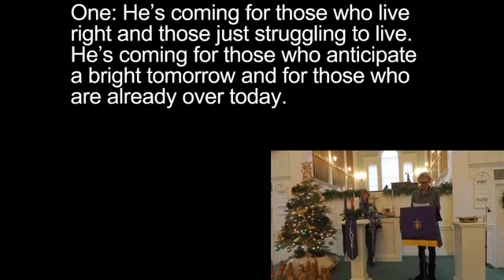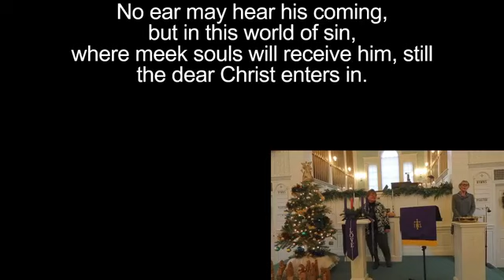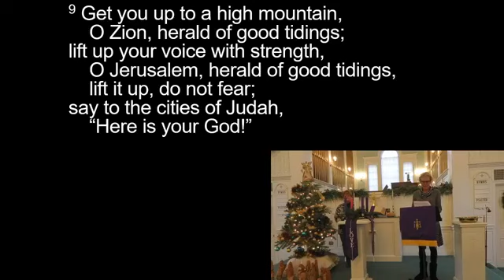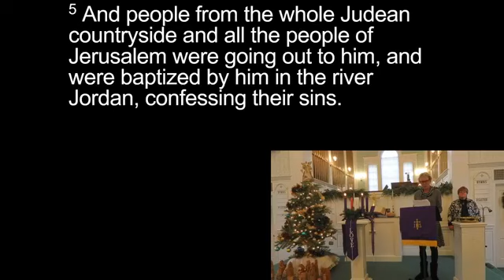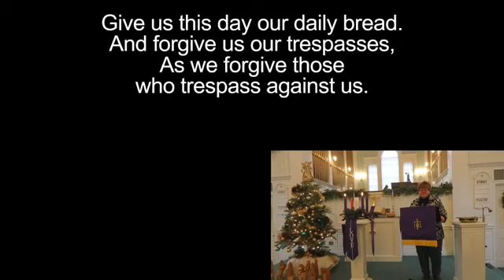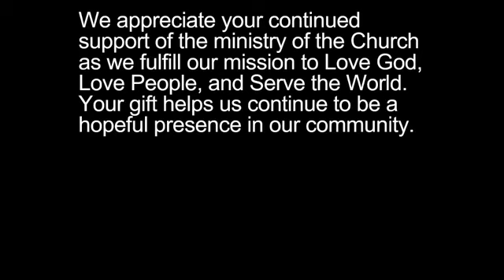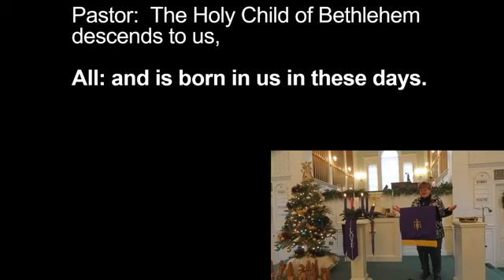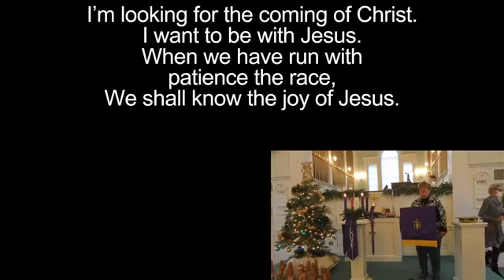Worship ~ December 6, 2020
Isaiah 40: 1 - 11 and Mark 1: 1 - 8
Rev Robin Dillon, Pastor
Kim Love, Lay Reader
Nancy Schleich, Ogranist
Matthew Chidsey, Pianist
Rick Hawk, Sound and Video Technician